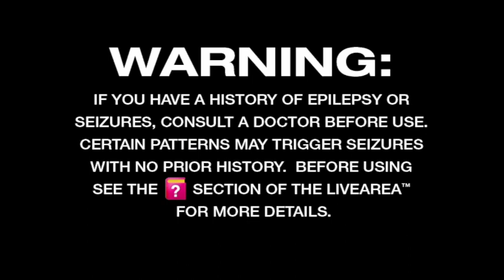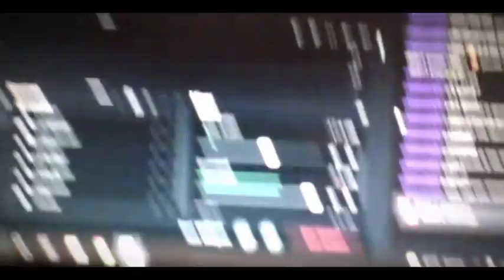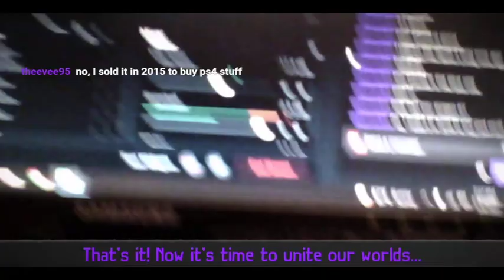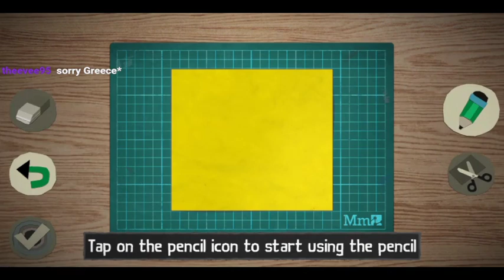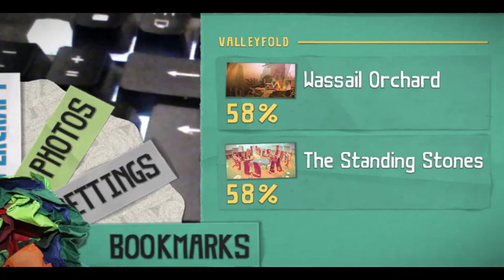TEAR AWAY WITH BRAZILIANS... (PSVita)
I played Tear away and chatted with a cool Brazilian dude.